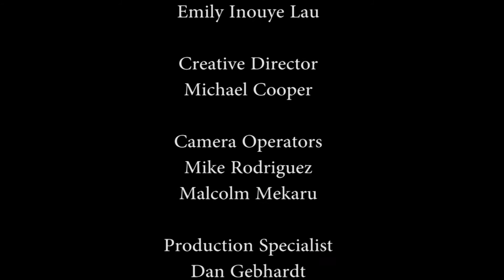Can Hawaii Grow Global Tech Businesses? with Dr. Bee Leng Chua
Host Keli'i Akina speaks with Dr. Bee Leng Chua (Executive Director, HiBEAM) about the challenges and opportunities of starting, developing and nurturing hi-tech businesses in Hawaii.